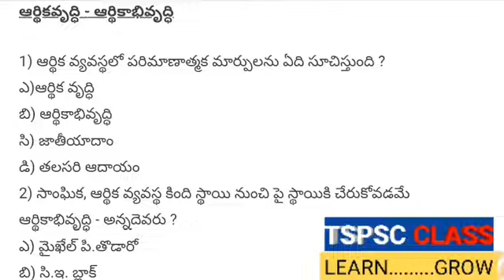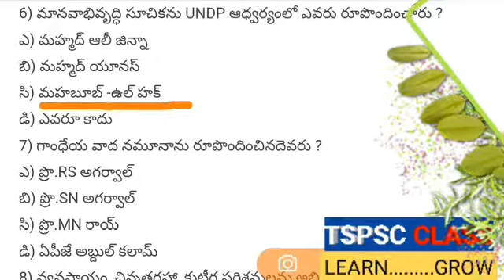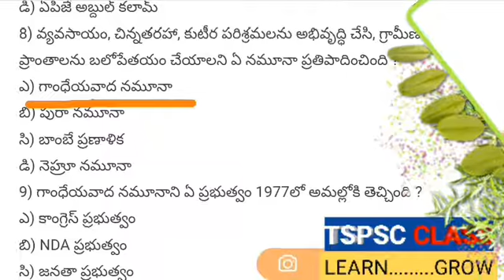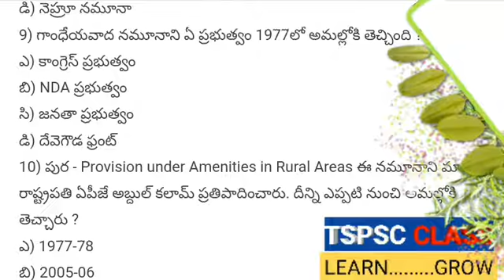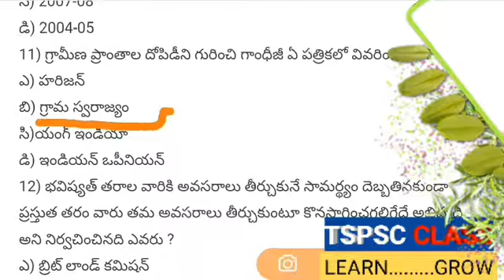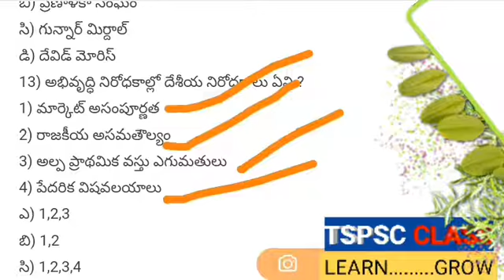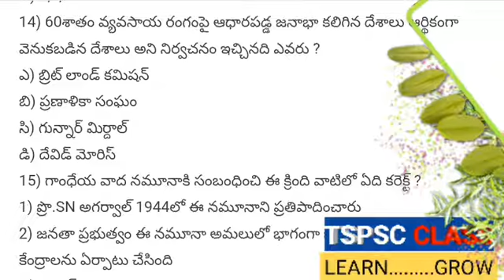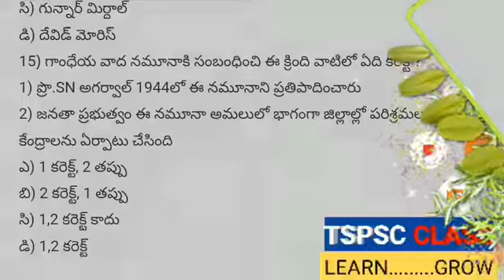ECONOMY IN TELUGU || ECONOMY IN TELUGU Language